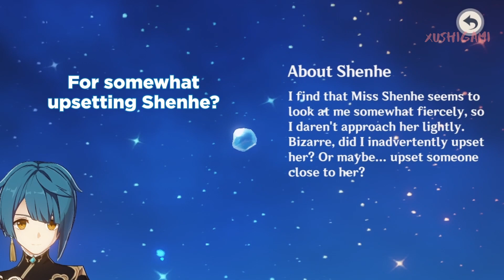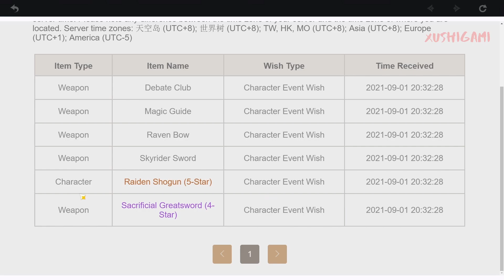The True Ritual to Summon S̶h̶e̶n̶h̶e̶ & Yun Jin?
A story telling of how my Shenhe summonings went ..

Just a reminder that rituals are just for fun and not to be taken seriously.
In the end, everything is RNG. I wish you luck to your summons!

Pls give them some love and support!

Featured Characters:
Shenhe
Yun Jin
Raiden Shogun
Xingqiu
Chongyun